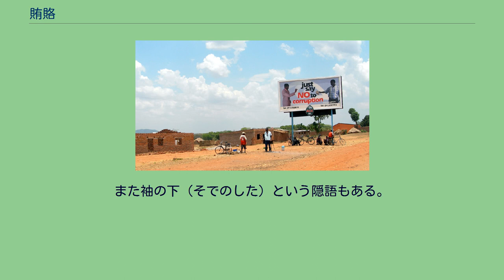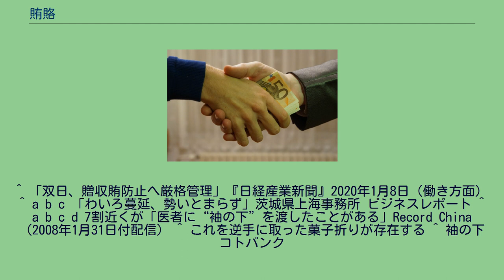賄賂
賄賂のイメージ 賄賂防止キャンペーン（ザンビア） 腐敗の防止に関する国際連合条約 賄賂（わいろ）、または賂（まいない）とは、主権者の代理として公権力を執行する為政者や官吏が、権力執行の裁量に情実をさしはさんでもらうことを期待する他者から、法や道徳に反する形で受ける財やサービスのこと。
汚職の一形態。
賄賂を受け取ることを「収賄」、贈ることを「贈賄」、両方の行為を合わせて「贈収賄」と呼ぶ。
日本国の賄賂罪は、以下が対象となる。
賄賂は、権力機構の成立に付随して出現する。
歴史上、法で明確化された徴税機構が機能している際には賄賂は違法とされるが、法制上の徴税機構が存在しないか機能不全に陥った際には、貢租と賄賂の区別が不明確になる。
官職売買なども、主権者の定める法制によって公認された行為であれば賄賂とはされない。
また、近代以前の日本では、礼銭と賄賂の区別は明確ではなく、裁判などで礼銭名目で官吏に賄賂を贈って有利を得ようとする行為は、当時の常識的範囲内のものであれば賄賂とは考えられず、官吏側から見れば「役得」などと考えられていて、それが社会通念化してしまっていて、腐敗が横行し、行政は私物化されつづけ、しばしば機能不全に陥った。
近代国家では、法律で賄賂は違法だと明記されるようになり罰則が設けられるようになった。
また1997年に、経済協力開発機構で『国際商取引における外国公務員に対する贈賄の防止に関する条約』が制定され、外国公務員に対する贈賄も法規制の対象になった。
贈収賄いずれの当事者も、所属しない国家から摘発の対象とされることもある（例：アメリカ合衆国の連邦海外腐敗行為防止法、イギリスの2010年贈収賄法）。
国際標準化機構（ISO）が2016年10月に発効させた「ISO37001」は、贈収賄防止に特化した国際標準規格である。
日本では双日がコンプライアンスの一環として2019年に取得しており、金銭を贈ることを禁止しただけでなく、贈答や接待、旅費負担についても、社内規則を設けた。
中華人民共和国では、公務員を始め、商談の場や医療を受ける際などで、賄賂が盛んに行われている。
2005年には、発覚したものだけで一ヶ月当たり約29億円（うち23%が国家公務員のもの）という調査もある。
公務員の賄賂に対しての処罰は厳しく、2007年にも賄賂を受け取った高官が死刑に処されている。
中央政府は腐敗防止局を2008年に新設したが、手口の巧妙化や予算の制約による限界が指摘されている。
2012年に就任した習近平中国共産党総書記は、「汚職は国を滅ぼす」と述べ腐敗撲滅を目指している。
医療では、賄賂は長い間「暗黙の了解」とされてきたという。
これについては、調査対象の約7割が医者へ賄賂を渡したという報告がある。
菓子箱の底に小判を隠すのは、時代劇等でもよく使われ、その小判のことを「山吹色のお菓子」「黄金色のお菓子」という隠語で表現される。
また袖の下（そでのした）という隠語もある。
^ 「双日、贈収賄防止へ厳格管理」『日経産業新聞』2020年1月8日（働き方面） ^ a b c 「わいろ蔓延、勢いとまらず」茨城県上海事務所 ビジネスレポート ^ a b c d 7割近くが「医者に“袖の下”を渡したことがある」Record China（2008年1月31日付配信） ^ これを逆手に取った菓子折りが存在する ^ 袖の下 コトバンク